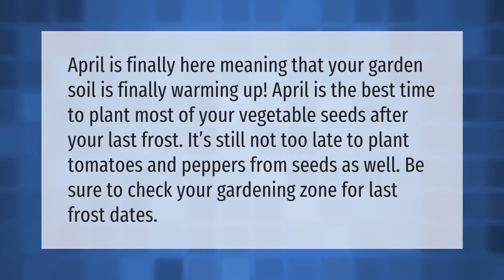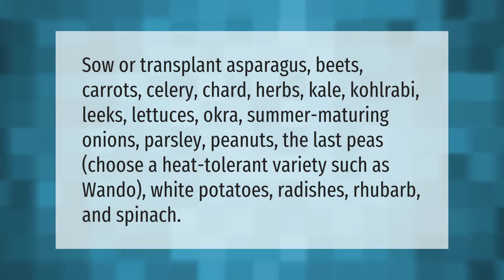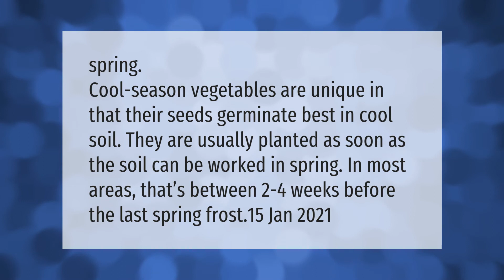Is it too late to start a garden in April?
00:00 - Is it too late to start a garden in April?
00:38 - What can I plant in early spring?
01:10 - What vegetables can I plant in April in California?
01:46 - What month do you plant vegetables?

Laura S. Harris (2021, April 22.) Is it too late to start a garden in April?
    AskAbout.video/articles/Is-it-too-late-to-start-a-garden-in-April-239750